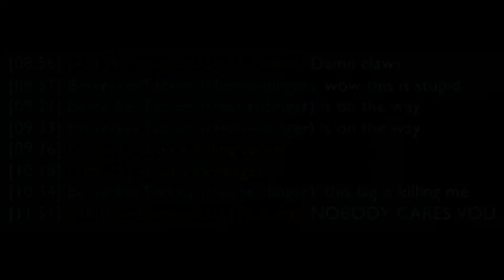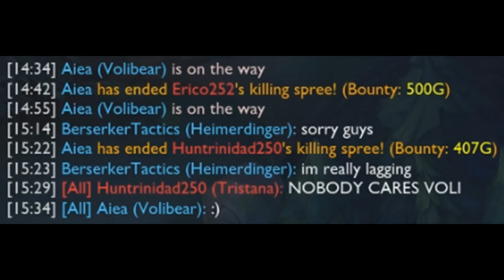League of Legends Highlights #1